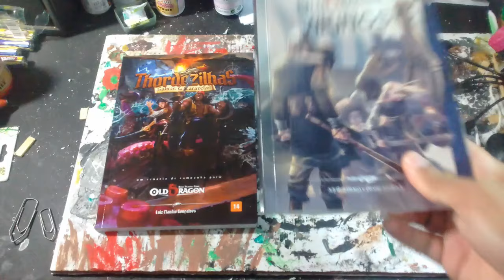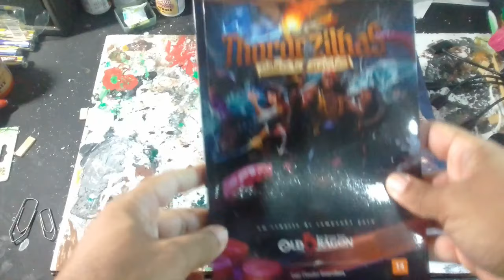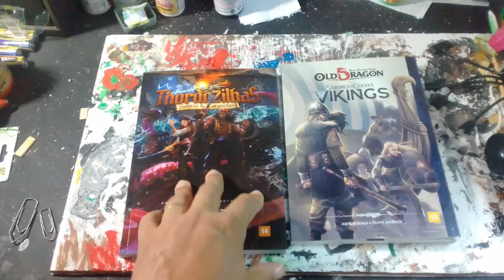Unboxing: Senhores da Guerra Vikings e Thordezilhas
Olá pessoal! No vídeo de hoje recebemos dois livros da Redbox Editora para o Old Dragon RPG, o lançamento Senhores da Guerra: Vikings e o cenário de campanha Thordezilhas.

Você pode comprar livros o Senhores da Guerra: Vikings, o Thordezilhas e outros livros do Old Dragon RPG, clicando nos links abaixo (comprando qualquer produto através destes links você nos ajuda financeiramente):

Conheça os nossos parceiros:
Batata Binária